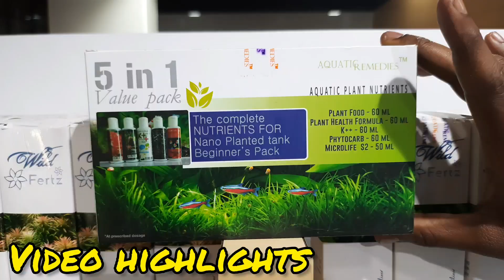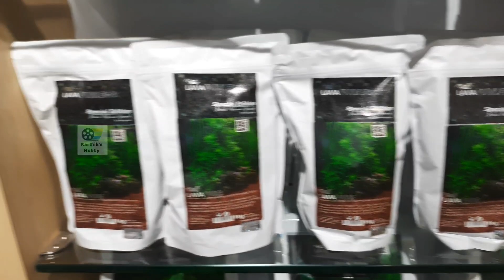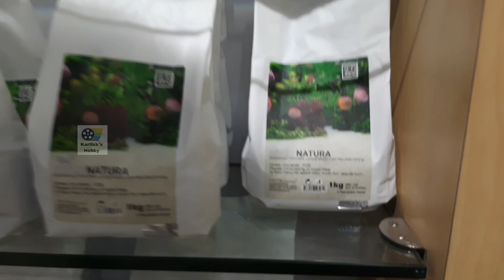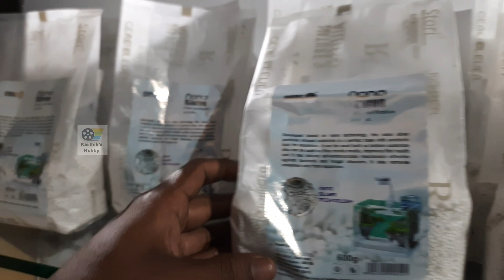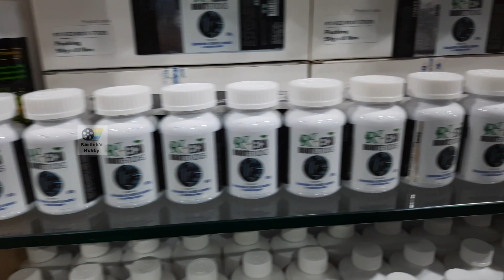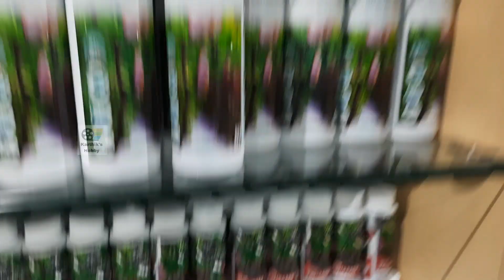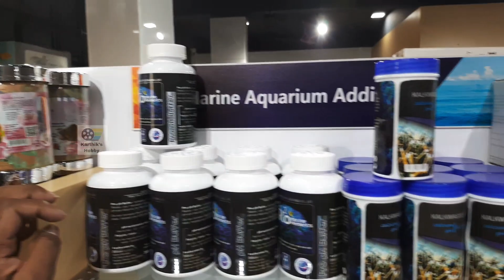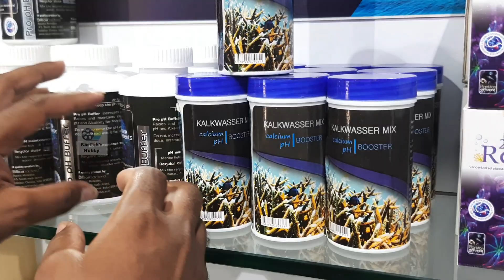fish hobbyist dream shop | aquatic remedies | planted tank | marine tank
location

chennai_pet_market_in_tamil chennai_pet_market_dog_price Turned My New House Into Biggest Fish Tank